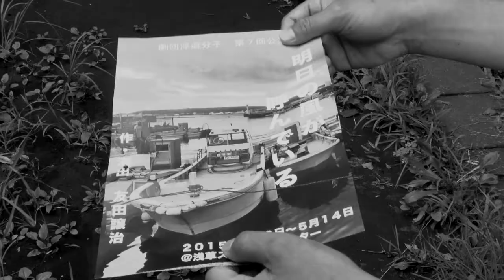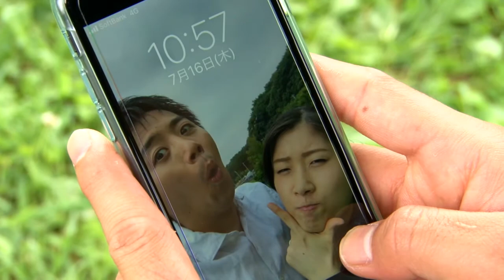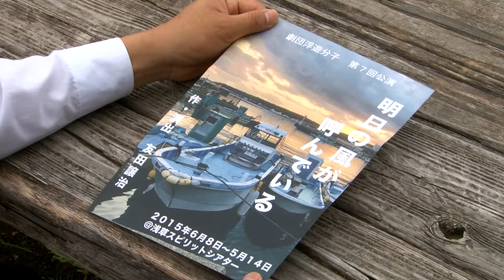「明日の風が呼んでいる」 2020年アートにエールを！参加作品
監督：佃謙介
出演：藤井健人、日下玉巳、柴田吏佳
撮影：古川久範
録音：伊東佳純
助監督：加藤文明
ヘアメイク：藤本麗